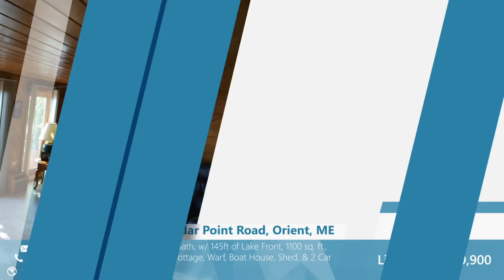Northern Maine Real Estate For Sale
Greg Miller - Realtor / Agent - Northern Maine Realty
5 Bangor Street
Houlton, Maine